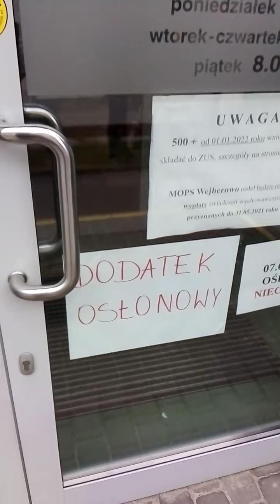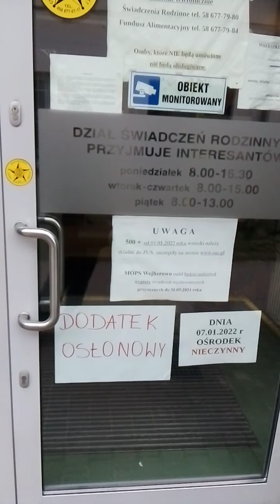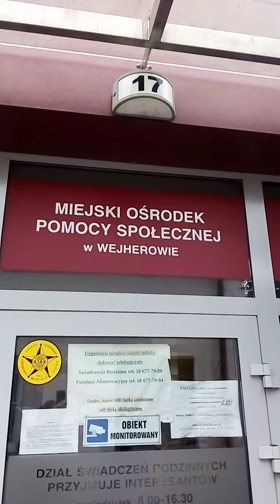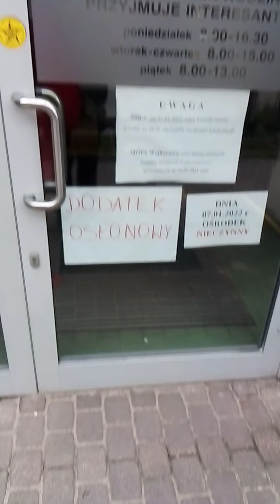Ruszył program rządowy w Wejherowie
Na ile pomoże, hmmmm i tak spadamy w dół, smutna, brutalna rzeczywistość ☹️